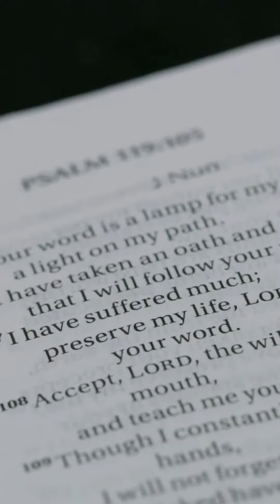Exegesis: Matthew 5:16 - Jesus' Message of Love and Light on Halloween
Dive into our insightful video as we explore the expression of faith through the lens of the Bible verse, Matthew 5:16. We delve into a deep exegesis of Jesus' message of love and light, countering fear and darkness. We examine Halloween's origins, shedding light on its cultural relevance in today's society, and the evolution of its practices from pagan rituals to fun traditions.

Highlighting the fundamental Christian principle of light overcoming darkness, we ponder how Jesus would have perceived Halloween. Would He have seen it as an opportunity to spread love and light, drawing people closer to God's love? How can we apply Matthew 5:16 to our current practices, being a symbol of light even on Halloween?

Join us as we conclude with a reaffirmation of Jesus' teachings, encouraging us to let our light shine before others, in all circumstances. This video is a must-watch for anyone seeking to understand their faith in a contemporary context.